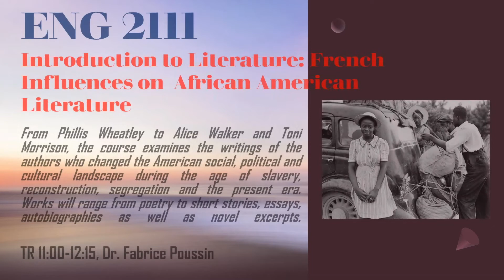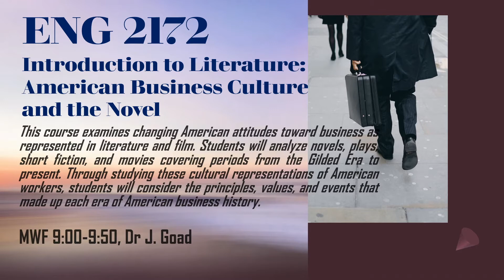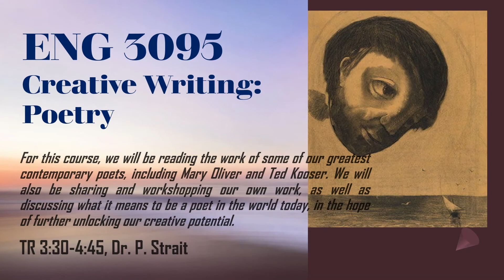Spring 2021 classes 6